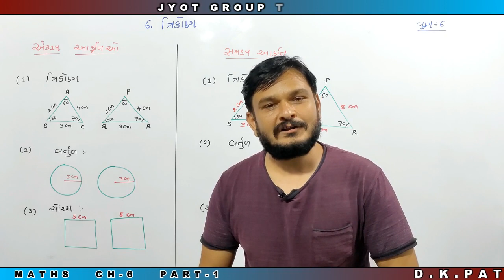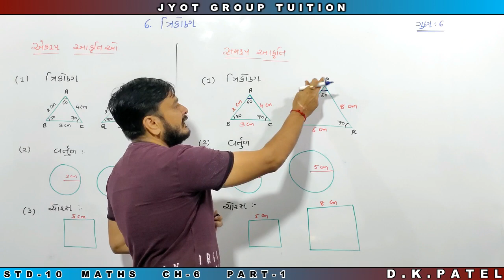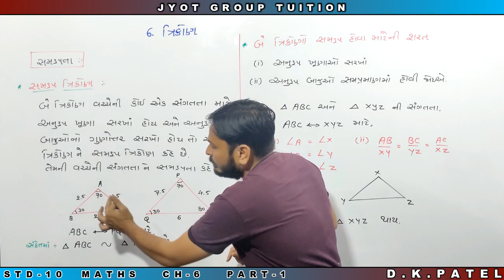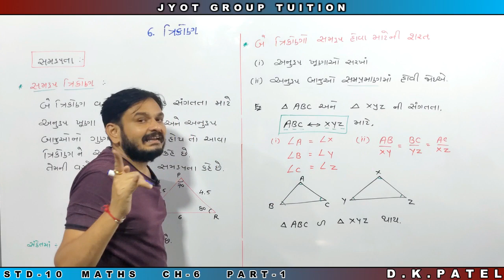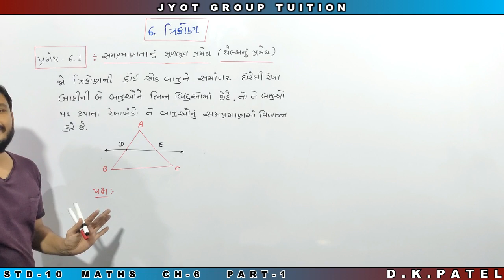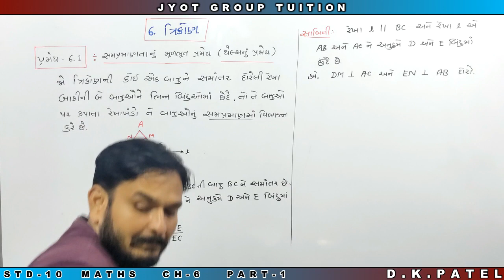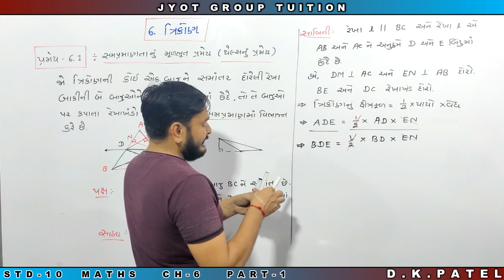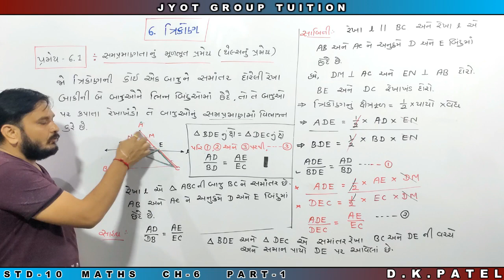STD-10 MATHS(NCERT) CH-6 ત્રિકોણ PART-1 (Introduction & theorem 6.1)